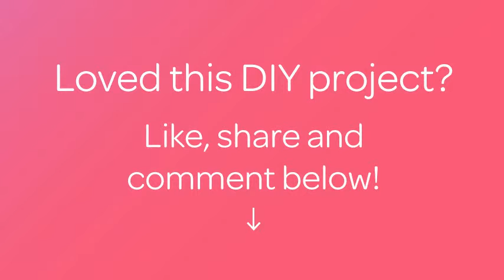Make Tasty Double Chocolate Cake Pops - Food & Drinks - Guidecentral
About this DIY project:
- Title: Make Tasty Double Chocolate Cake Pops

Supplies:
- cake
- cream cheese
- sticks
- cream
- dark chocolate